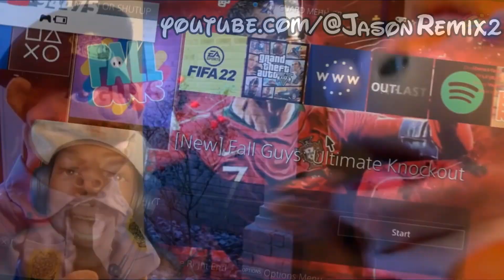IShowSpeed and SML Movie Coffin Dance Mashup